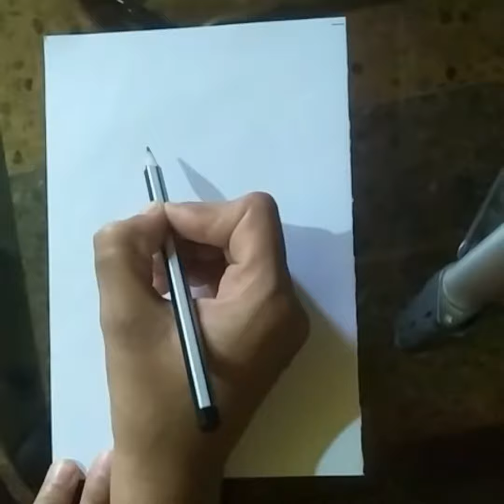bird drawing from x letter||bird simple drawing||drawing for kids